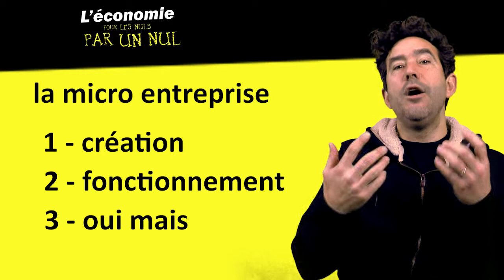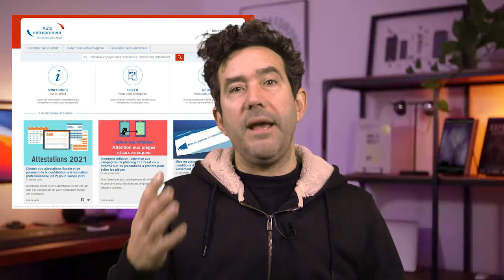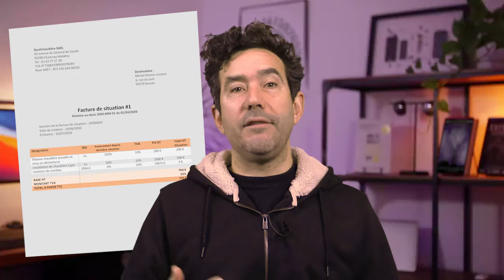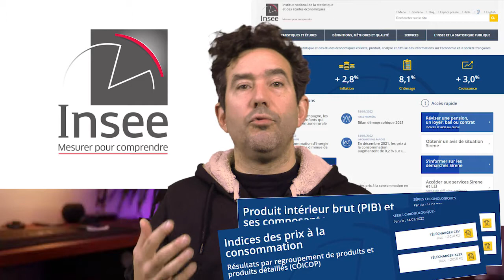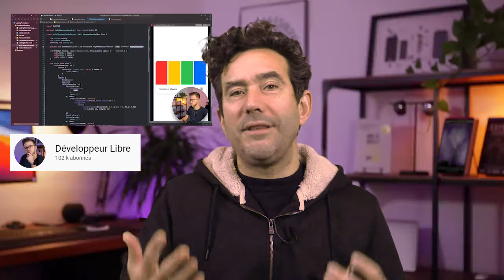#28 Comment créer une micro entreprise en 2022 ?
15 minutes pour comprendre comment devenir auto-entrepreneur
et 3 minutes de rendez-vous Tout tout YouTube (dans la chaine "Développeur Libre")

★ Sommaire de cet épisode ★
00:00 introduction
02:33 Qui peut créer une micro entreprise ?
03:09 Comment se déroule l'enregistrement de l'entreprise à l'URSSAF ?
04:04 Quelle catégorie ? Quel code APE ? Quel code NAF ? BIC ? BNC ?
04:57 indiquer 3 adresses
05:35 La feinte des "nomades numériques"
06:53 Le statut d'auto entrepreneur dépend du CHIFFRE D'AFFAIRES
08:18 Est ce que tu peux EMBAUCHER/salarier quelqu'un ?
08:59 En tant qu'auto entrepreneur, PAS DE feuille de paie
09:20 le COMPTE BANCAIRE : perso ou professionnel ?
10:01 numéro de SIRET, devis et facture
10:20 le répertoire SIRENE de l'INSEE
12:56 Conseil 1 : ne pas rater l'aide de l'ACRE
13:31 Conseil 2 : chercher DES INFOS au bon endroit
14:28 Conseil 3 : le nom de l'entreprise
14:56 Tout tout YouTube : Développeur Libre

épisodes de Papa Vigere abordés dans cette vidéo

★ Allez-viens, SUIS-MOI ★
Les nouvelles vidéos de papavigere sortent à 6h45 (oui du matin) 1 samedi sur 3 (ou sur 4)